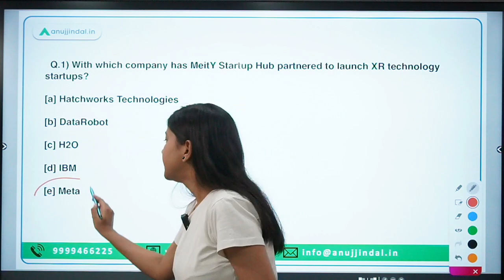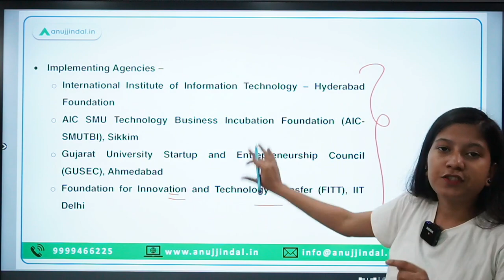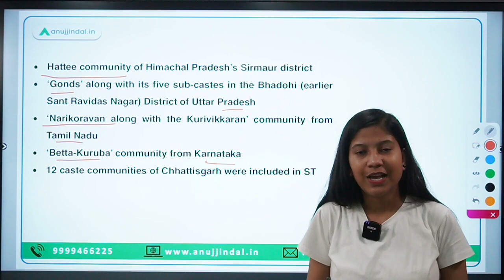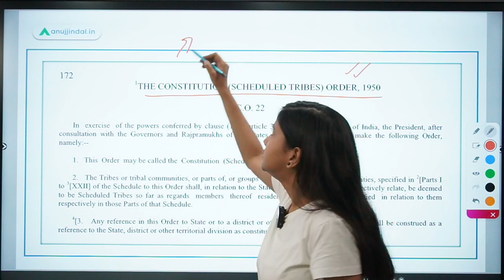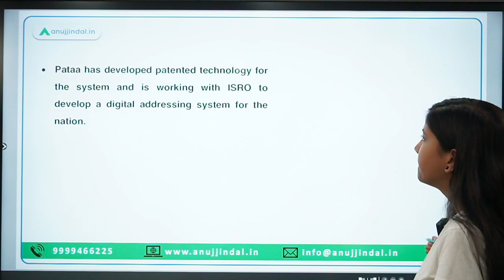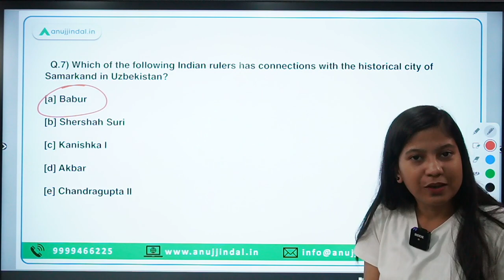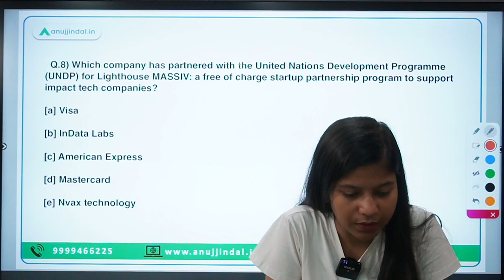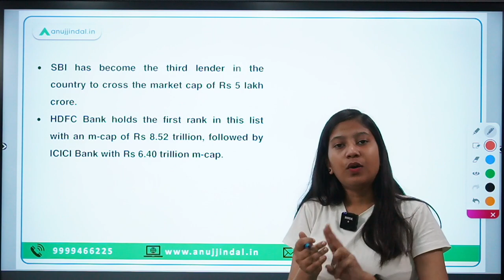RBI, SEBI & NABARD | Daily Current Affairs | 16th September - Neha Ma'am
In this video, I will delve into XR Technology Startup program, SCO Summit 2022, E-Rakt Kosh portal, Nanjarayan Tank, digital addressing system, Amrit Sarovars (lakes), Lighthouse MASSIV: a free-of-charge startup partnership program and many more interesting facts. If you wanna know more, then the video is the final destination.